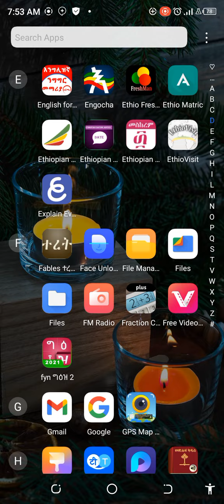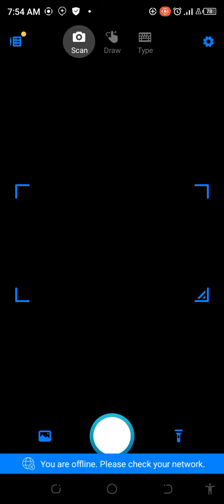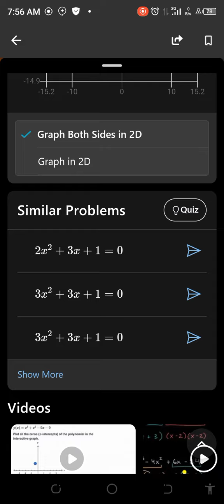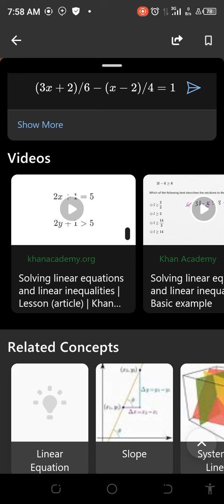ETHIOPIA: How to solve any mathematical calculation with simple method?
In this video, you will learn how to solve any mathematical calculation easily
በተጨማሪ እነዚህን ቪዲዮዎችን ይመልከቱ!!
ወደ የትኛውም ቋንቋ መቀየር የሚያስችል ምርጥ የሞባይል አፕሊኬሽንና አጠቃቀሙ